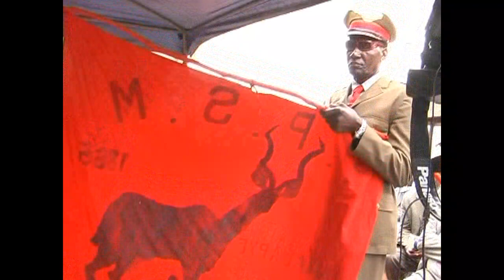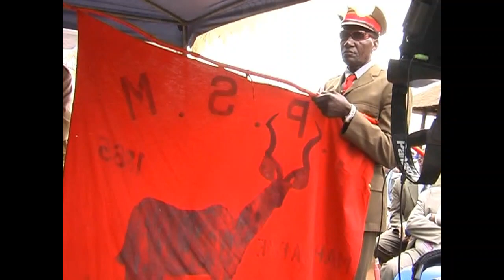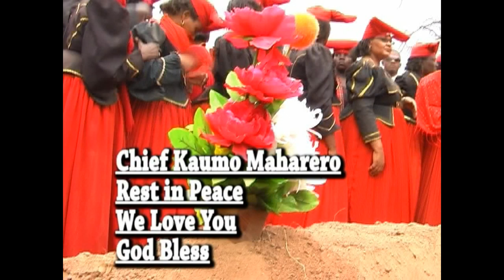Chief Kaumo Maharero Laid to Rest PART TWO